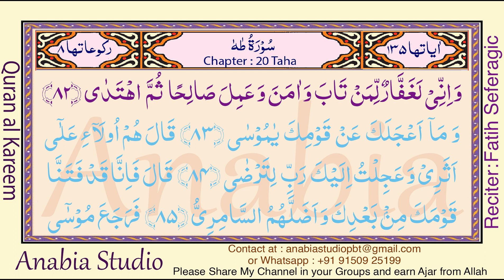KR 0880 Urdu s020 080 082